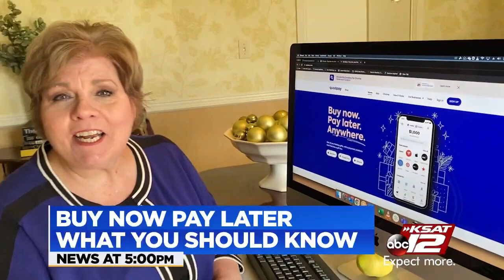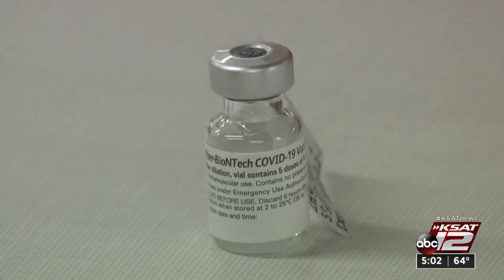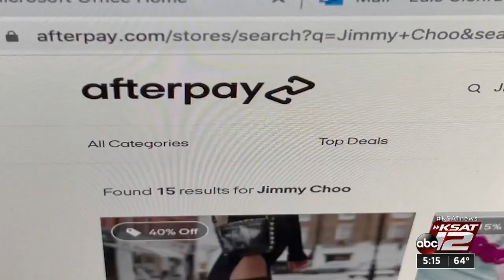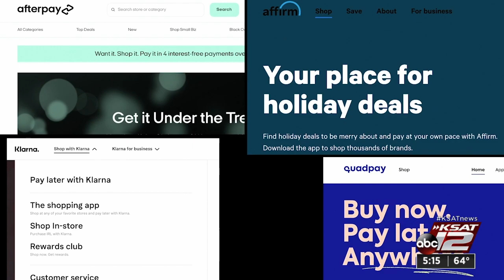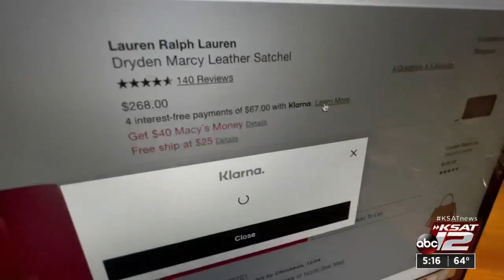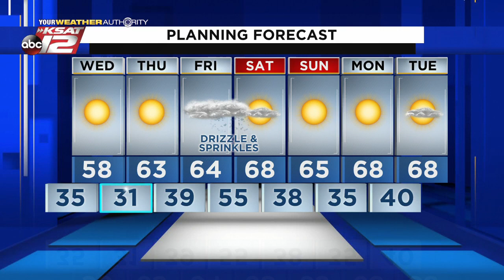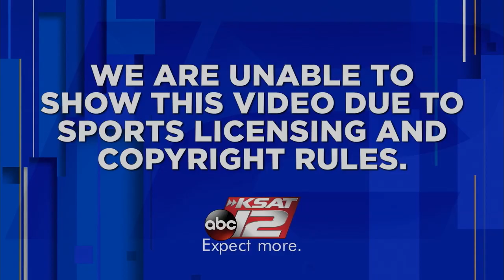KSAT 12 5 O'Clock News : Dec 15, 2020